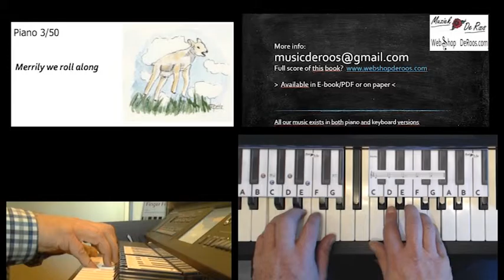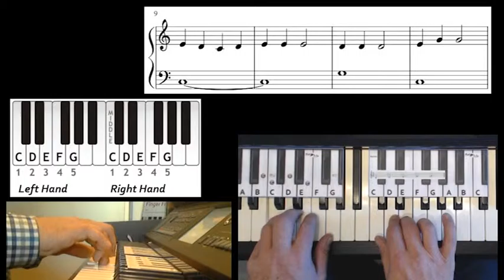Klavier Lektion 3/ 50, Mary hat kleines Lamm, Kurs zum mitspielen mit Notenblätter